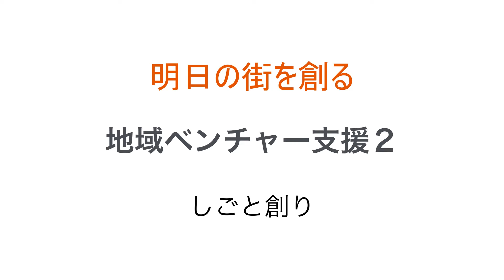【公式】小野寺あきひこ政策 地域ベンチャー２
小野寺あきひこの政策紹介動画です。

ふるさと青森市に、一刻も早く、ぶれずに、真っ直ぐ、前へ進む市政を取り戻したい。県都青森市として、リーダーシップを発揮できる。国や県や周辺市町村と一緒に、スクラムが組める。大人達が明日を語れる。子どもたちの未来が見える。この想いに共感いただける方を広く募っています。心ある市民の皆さんと一緒に、「あおもり、再生。」を成し遂げましょう。

・氏名　小野寺晃彦（おのでら　あきひこ）
・生年月日　1975（昭和50）年7月25日
・家族構成　妻（青森市出身）、長男、長女、二女
・資格　中小企業診断士 2015（平成27）年登録
・趣味　サッカー（フットサル）、アイスホッケー

■ 略歴
1991（平成3）年　青森市立南中学校卒
1994（平成6）年　青森市県立青森高校卒
1999（平成11）年　東京大学経済学部卒
1991（平成3）年　青森市立南中学校卒　自治省（現・総務省）入省
2005（平成17）年　宮崎市財務部長
2011（平成23）年　愛知県総務部財政課長
2014（平成26）年　総務省地域力創造グループ　地域政策課理事官（地域のしごとづくり担当）

■小野寺あきひこ後援会
〒030-0847 青森市東大野2-11-2(ヨーカドー斜向かい)

カテゴリ
ブログ
ライセンス